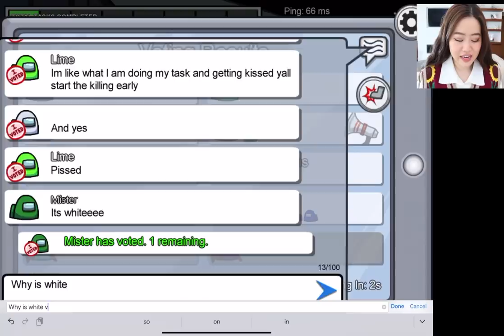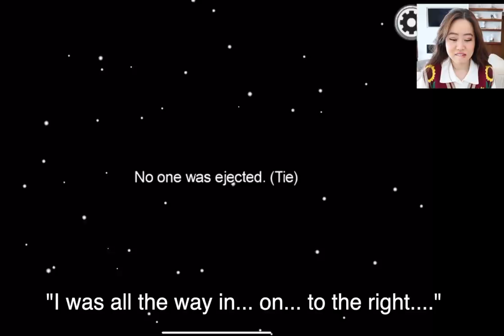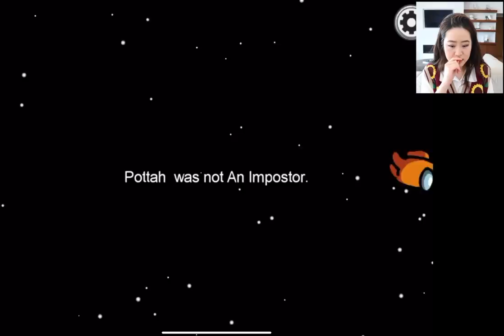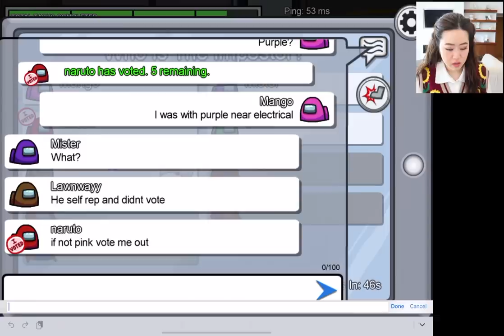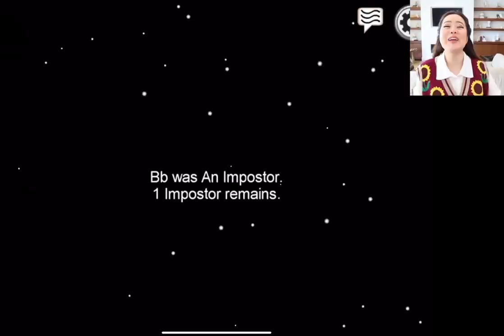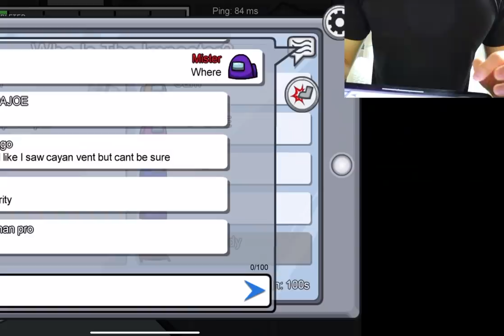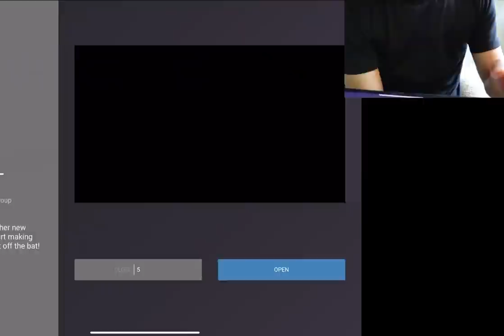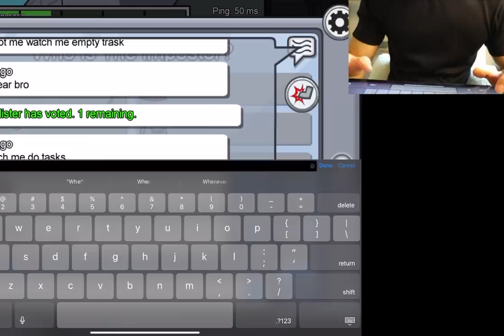The Biggest Betrayal I've Ever Experienced. I'm Quitting AMONG US.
Your ears will thank you

Welcome back to another vlog! I know last time I tried playing Among Us... I was a mess I'm going to be honest. There was no sneakiness the IQ was set at 2 (all my fault) and I truly absolutely didn't even play it correctly. So I have decided to give it one last try and I will admit... this will be the biggest betrayal that you ever witness.